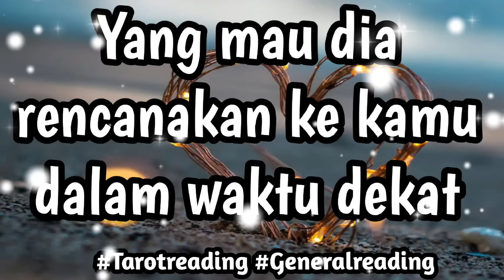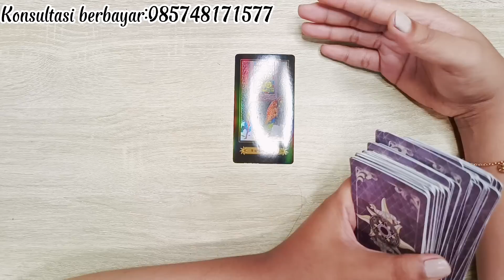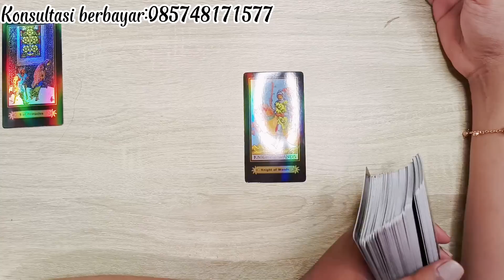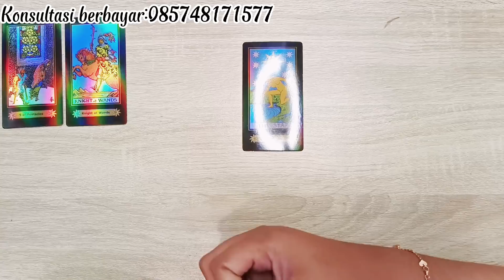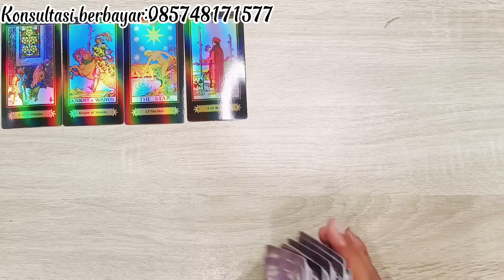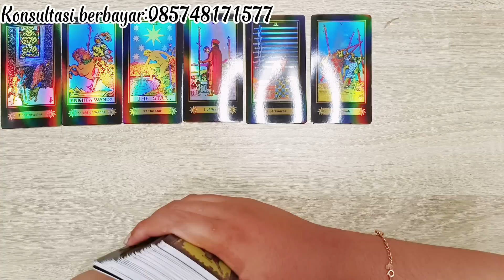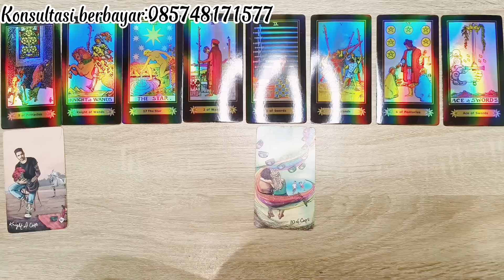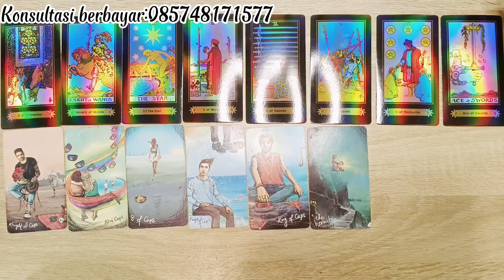❤️Apa Yang Mau Dia Rencanakan Ke Kamu Dalam Waktu Dekat❤️Love Reading#tarotreading